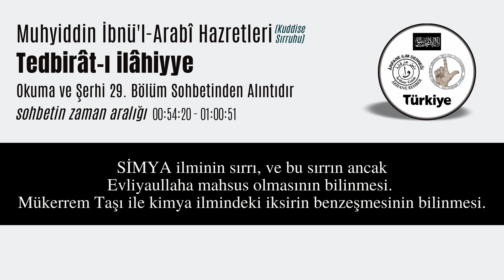SİMYA İLMİNDEKİ SIR (Evliyaullaha mahsus)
SİMYA ilminin sırrı, ve bu sırrın ancak Evliyaullaha mahsus olmasının bilinmesi.
Mükerrem Taşı ile kimya ilmindeki iksirin benzeşmesinin bilinmesi.

Not: Muhyiddin İbnü'l-Arabî Hazretleri (K.S)  Ekolü Üzere Tasavvuf Sohbetidir.
Not: TEDBÎRAT-I İLÂHİYYE ve  TEDBÎRAT-I İLÂHİYYE Sohbetleri 'Ahmet Avni Konuk'un Tercüme ve Şerh ettiği kitaptan alıntılanarak hazırlanmıştır. Dolayısıyla Ahmet Avni Konuk'un kendi kanaatini içeren açıklamaları olağandır. İlgili kardeşlerimizin dikkatine.

Salı günleri, sohbetlerimize katılmak isteyen kardeşlerimiz için ikametgahımız.

Arifane İlim Derneği (Dergâhı)

Yıldırım İlçesi, Emirsultan Mahallesi, Doyuran Caddesi
Akal Çıkmazı No :2 Daire : 1-2-3 Bursa
(Emirsultan Camii Çaprazında)